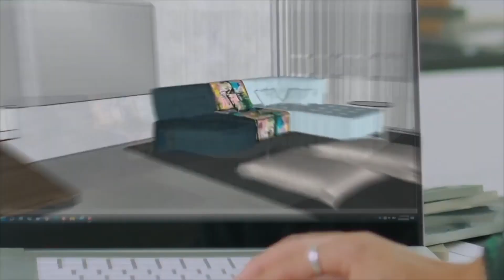Red House Premium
18 de octubre de 2023